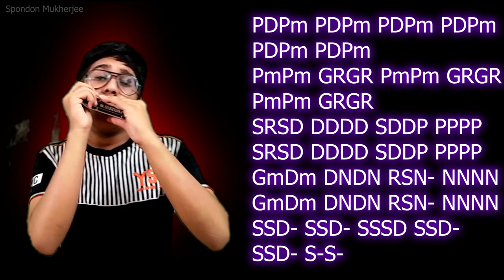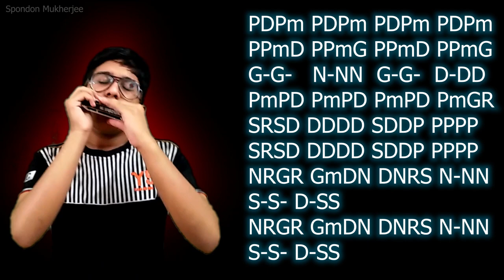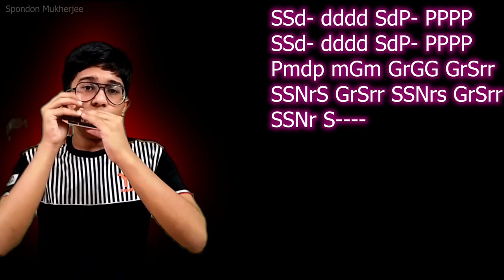Breathless | Harmonica Cover With Notations | Spondon Mukherjee